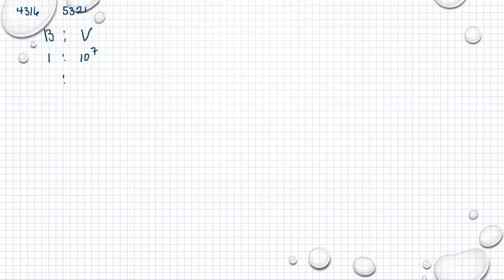Matematik 5000 Ma 1b Kapitel 4 Geometri Likformighet och skala 4316